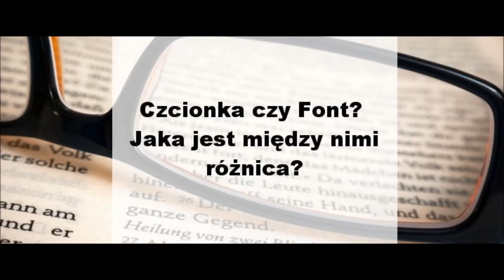Jaka jest różnica między czcionką a fontem? - Podcast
Czy wiecie jaka jest różnica między fontem a czcionką? I, które określenie jest prawidłowe? Na te pytania spróbuję odpowiedzieć w tym podcaście.

Film wykonano w:
Nagrano: Samsung Galaxy J7 2017
Obróbka dźwięku: Audacity
Video: Windows Movie Maker